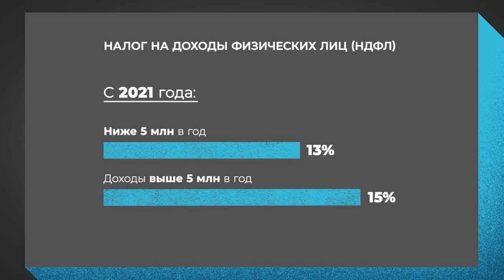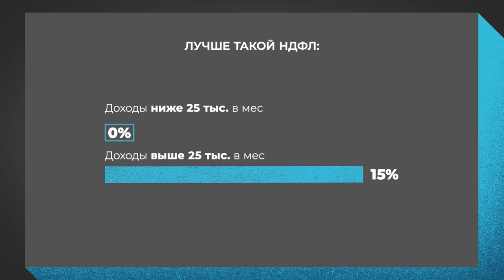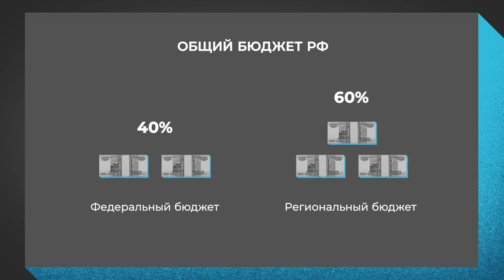Что делать? Обсуждаем с Сергеем Гуриевым